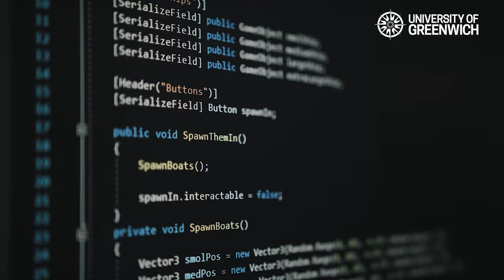Welcome to the School of Computing and Mathematical Sciences at the University of Greenwich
Our School of Computing and Mathematical Sciences delivers a high calibre of teaching in Computing, Computer Science, Games and Digital Media and Mathematics on the stunning Greenwich Campus, a UNESCO World Heritage site.